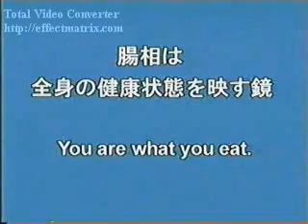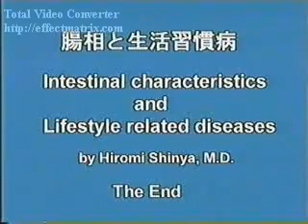Alkaline Ionized Water and Colon Health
A healthy clean colon is essential to health since that is the main place where nutrients are absorbed. In this video you will be amazed by the importance of colon health.